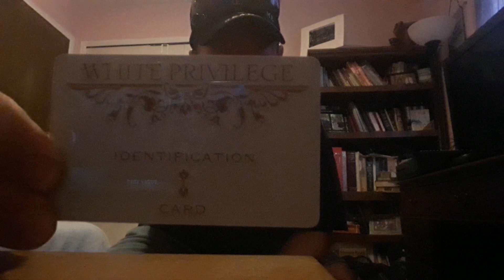White Privilege Identification card